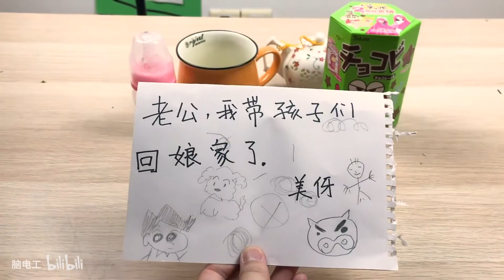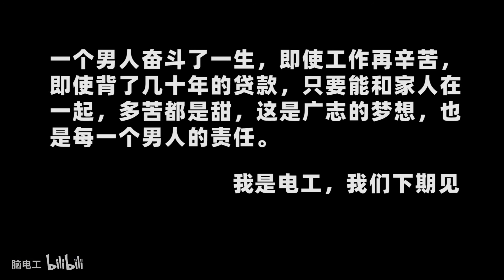还原「野原广志」真男人的下酒菜！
建议改为 女人看了会沉默 男人看了会流泪
还原蟹黄堡 BV1ai4y1t7e5
还原海霸棒 BV1Hz411q73U
全程都是剪的动画片原声 自己没配音 日版和中文配音的广志声音都很性感，
毛豆 洗净  剪头 盐抓匀腌制15分钟 冷水下锅 开锅后5分钟关火捞出晾凉即可。